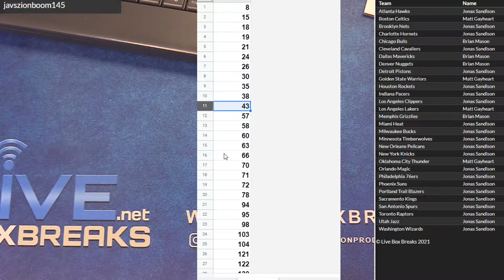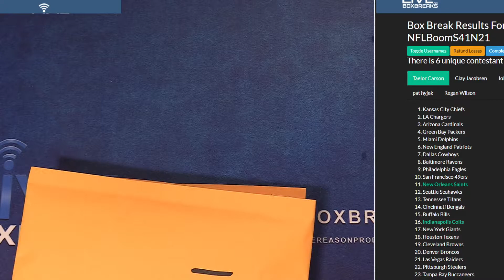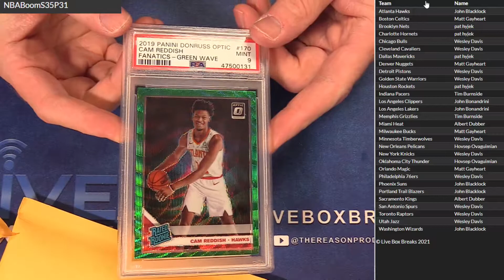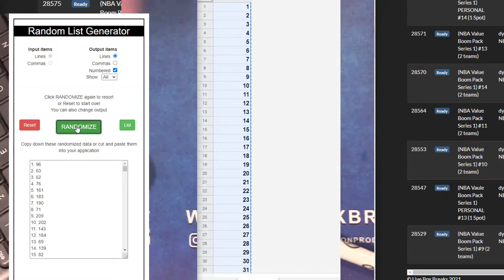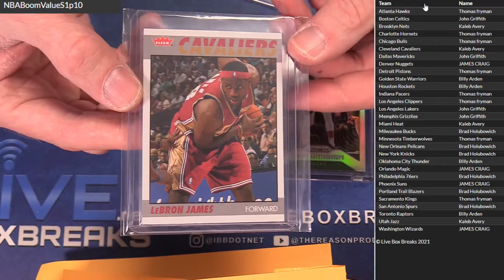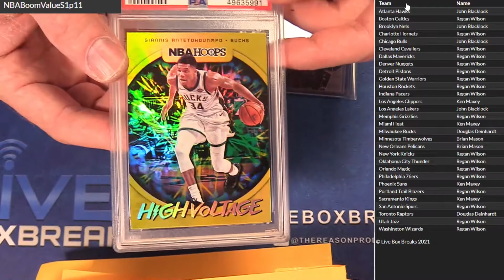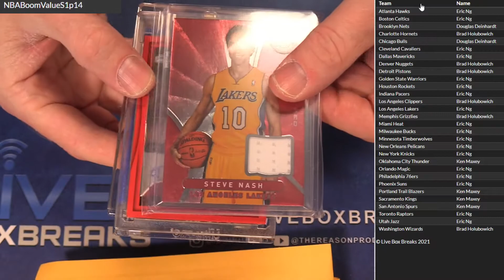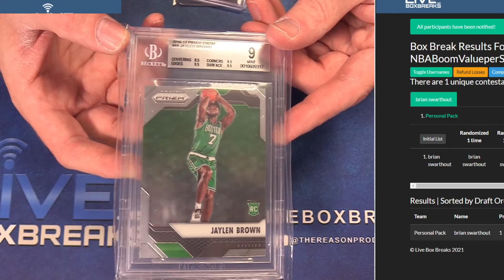3 19 Boom Pack Session LBB